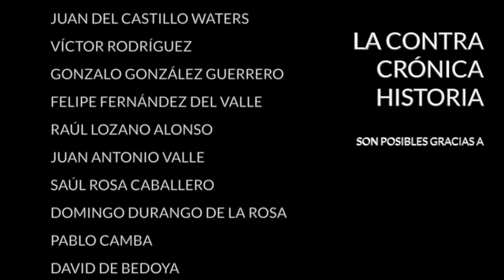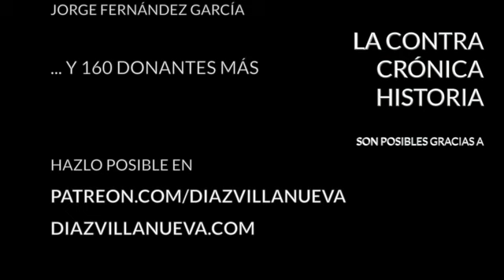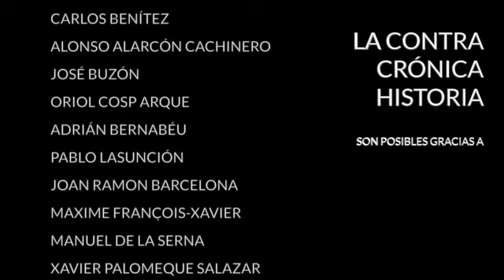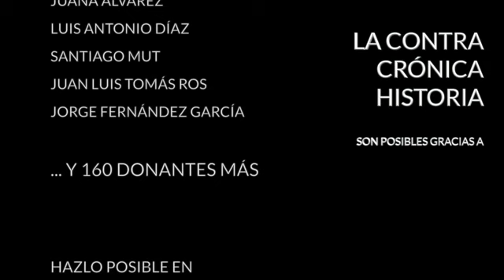La ContraRéplica (48)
Temas tratados en la edición de hoy:

- Salario mínimo y seguridad social en Canadá
- El retorno de Libertario
- El nacimiento del Estado de Israel
- ¿Sigena o Sijena?
- El Protocolo de Déficit excesivo y las trampas con la deuda